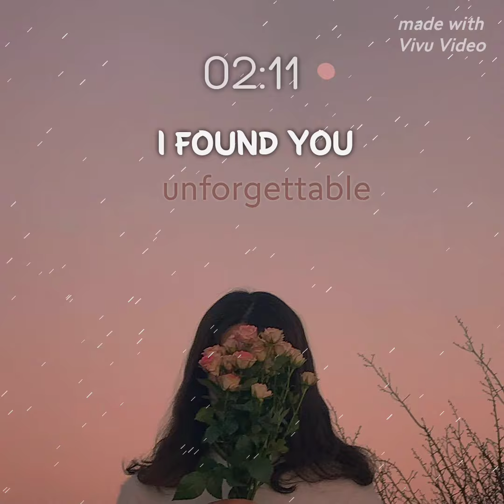I found YOU ( Unforgettable ) tiktok remix